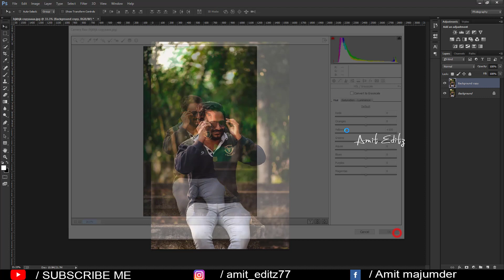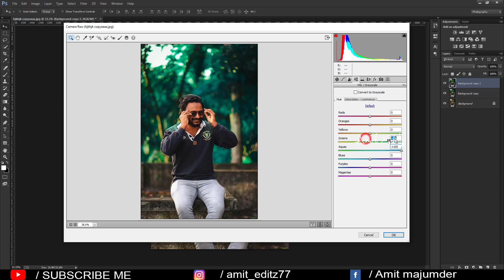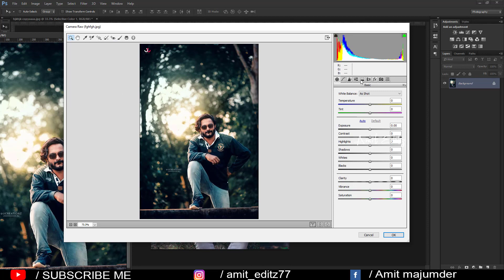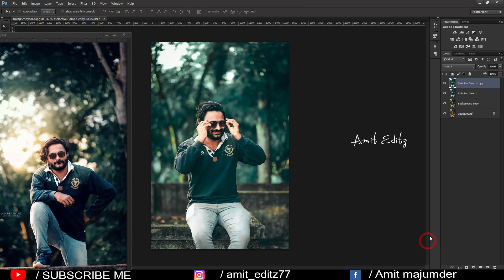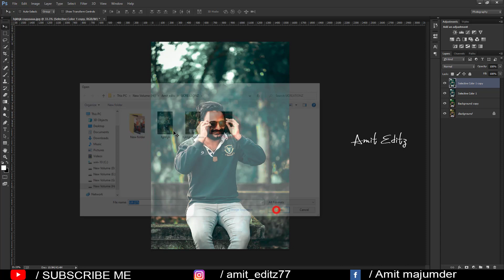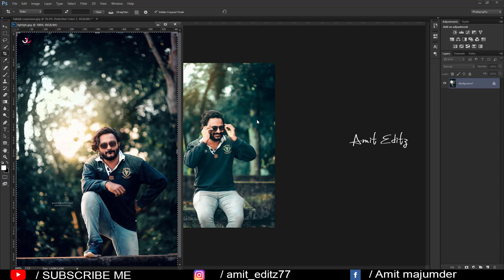UCREATIONZ Color Grading Secrets / UCREATIONZ Inspired Photo Editing In Photoshop - By Amit editz